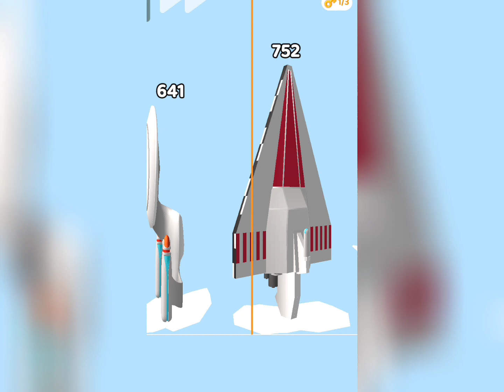Long Neck Run!- Gameplay Walkthrough (iOS & Android)